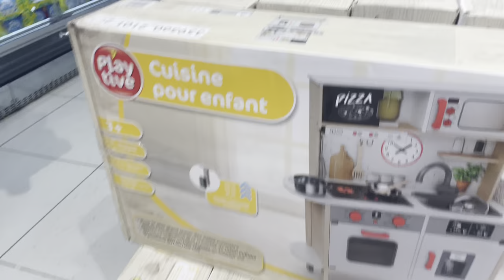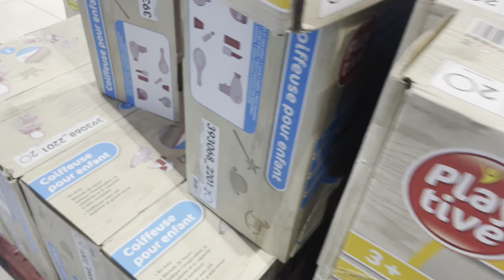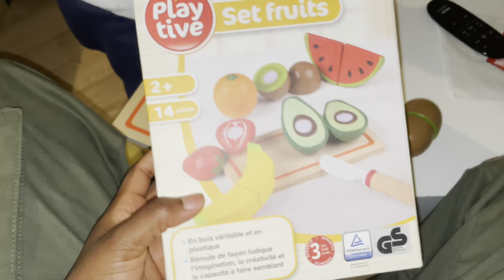VLOG: MA SEMAINE DE JEUNE MAMAN AVEC VOUS (la vraie vie)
Salut,
 à ma chaine et activer les notifs pour savoir quand je poste une vidéo